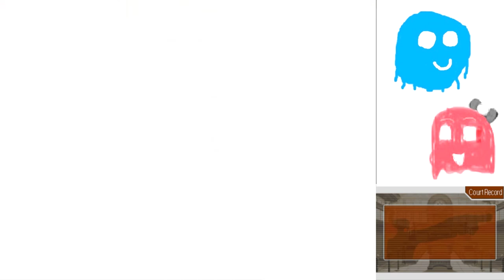Phoenix Wright Trials and Tribulations Part 27: Sing the Pigeon Song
The Pigeon Song is one of the more forgettable Disney songs.